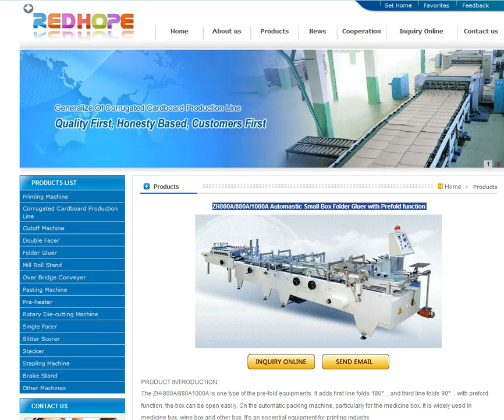ZH800A/880A/1000A Automastic Small Box Folder Gluer with Prefold function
Dongguang Packaging Machinery Co., Ltd
 Contacts : Yolanda Liu
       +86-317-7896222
  add Lisiwei Industrial Zone,Dongguang county,hebei province